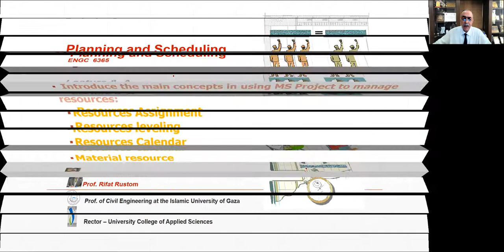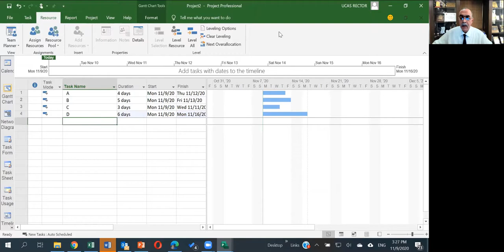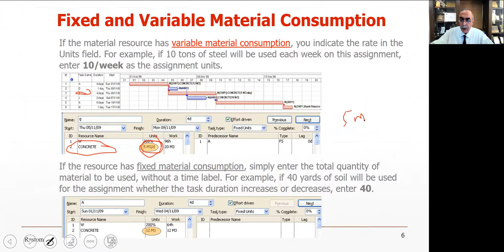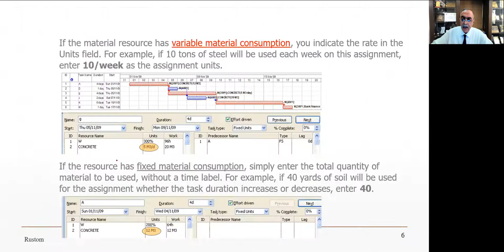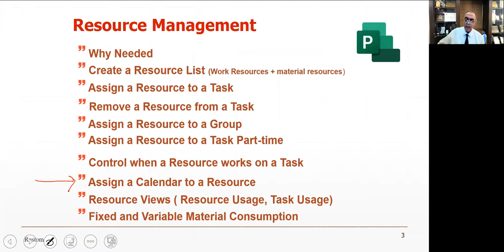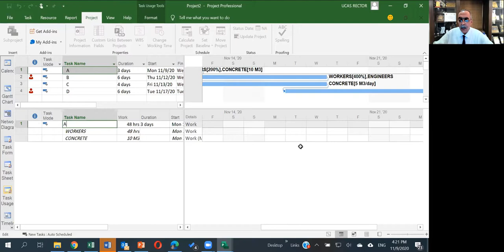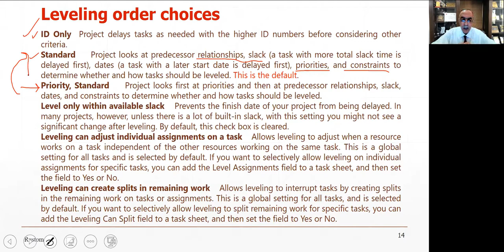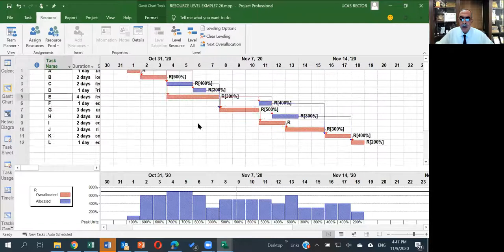Lecture 8A_Resource Management (Overallocation and Levelling)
Introduce the main concepts in using MS Project to manage resources:
Resources Assignment
Resources leveling
Resources Calendar
Material resource